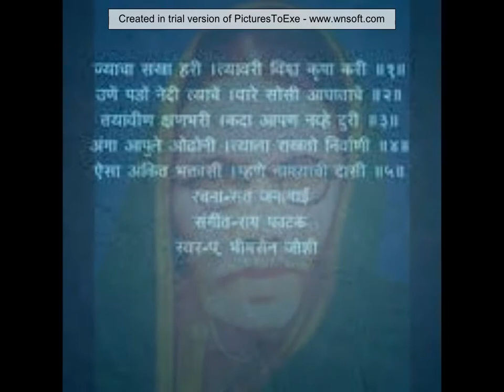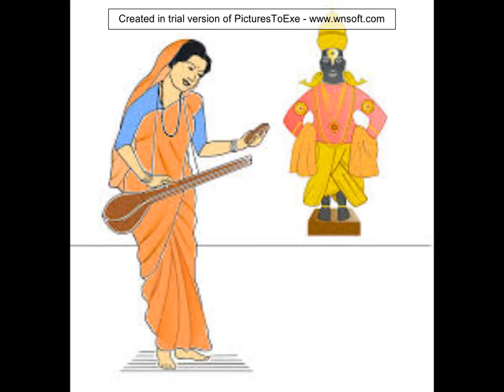mahila din song in marathi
marathi patriotic song manacha mujara deepak kane